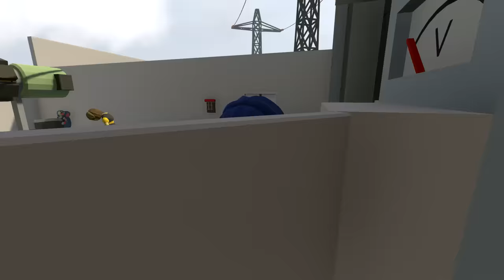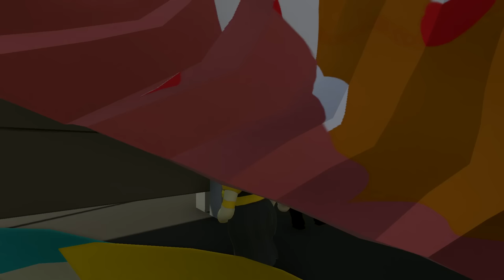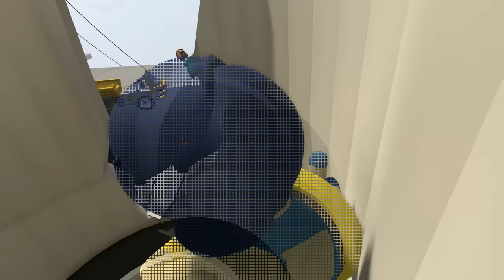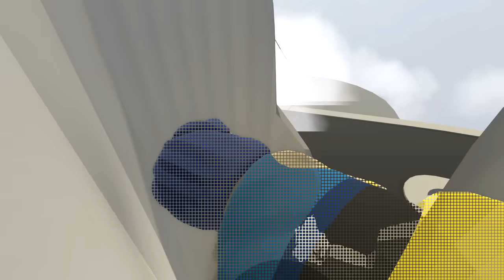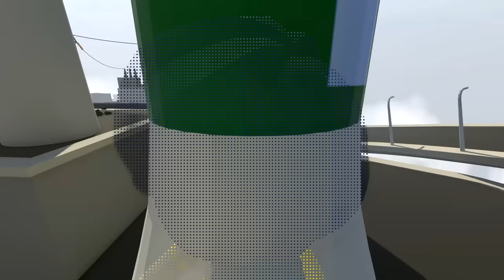Human Fall Flat - SHE'S TRYING TO KILL US! w/ Gloom (Funny Moments)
We're stuck in an abandoned Power Plant in Human Fall Flat!

HUMAN FLAT is a quirky open-ended physics-based puzzle. Our goal is to escape these surreal dreams by solving puzzles with nothing but your wits and physics.

THE KREW!